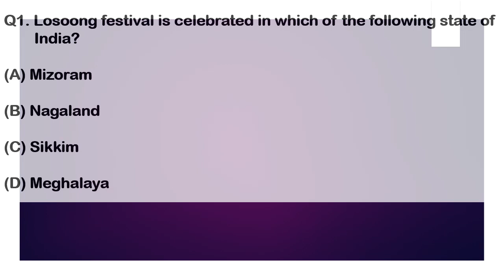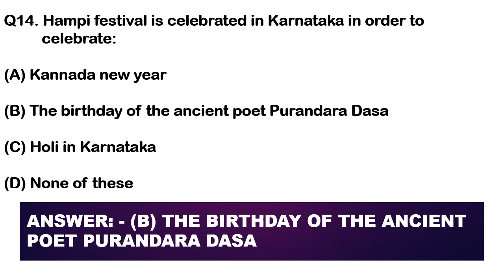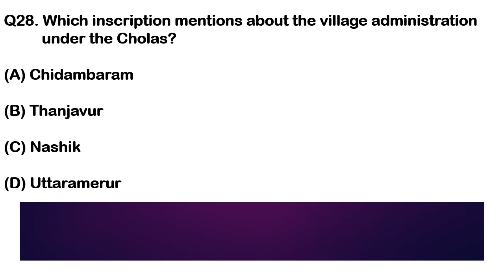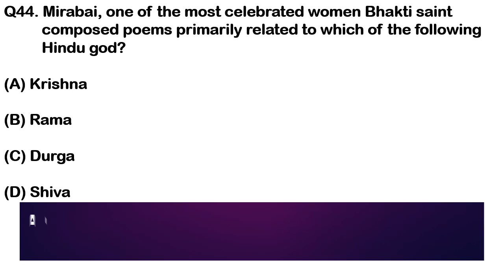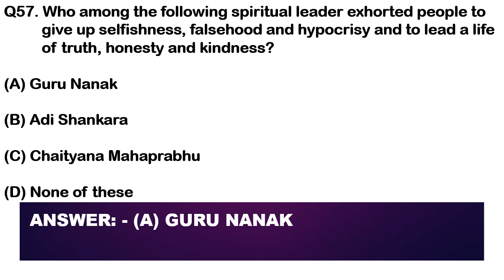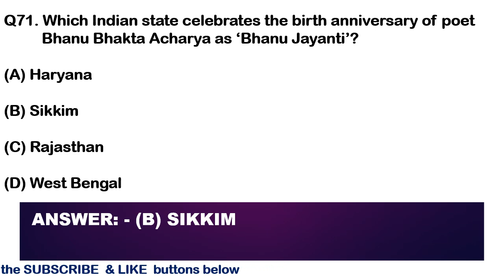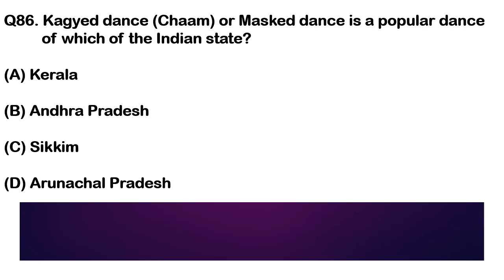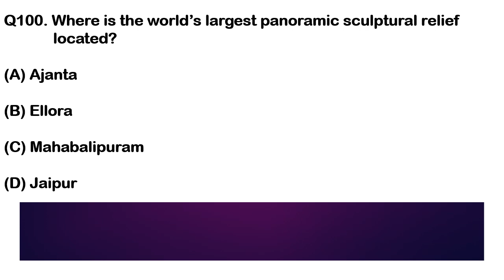Indian Art and Culture (Part-2)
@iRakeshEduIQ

YOURS QUERIES:
art and culture of india for competitive exams
art and culture of india for rrb ntpc
indian culture upsc video
art and culture of india pdf for competitive exams
folk dances of north east states
richa ma'am
folk dances
reet
folk dances of east
parcham
folk dances of india
chhau dance
ips
nda
ias
upsc
mppcs
ifs
ras
cds
rrb
uppcs
doe
home ​depository
deep learning for all